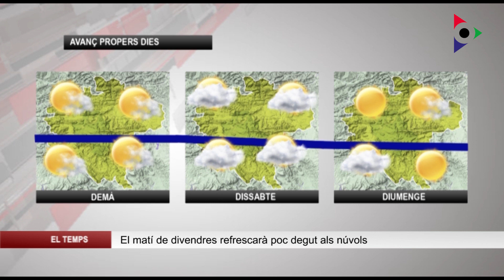El temps dijous 24 febrer 2022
El matí de divendres refrescarà poc degut als núvols